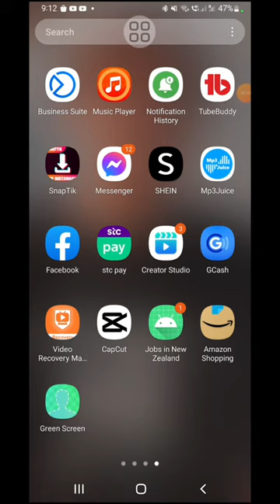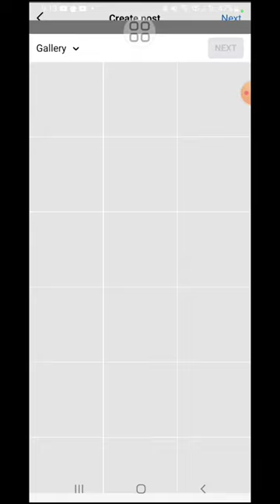Tutorial tips short paano mag lagay ng thumbnail sa iyong iniupload na video sa Facebook page mo